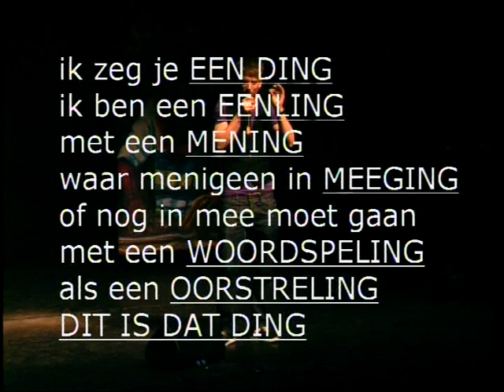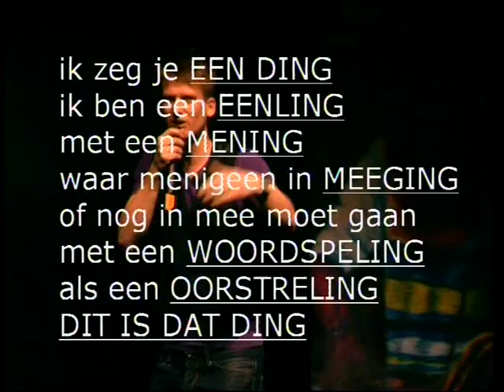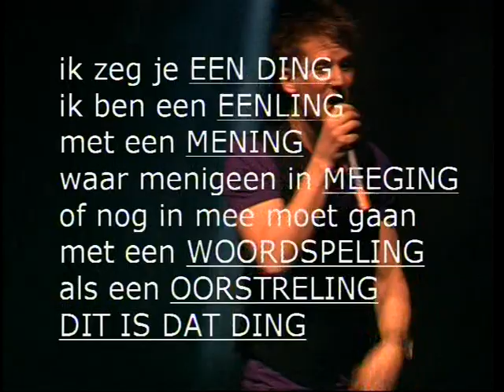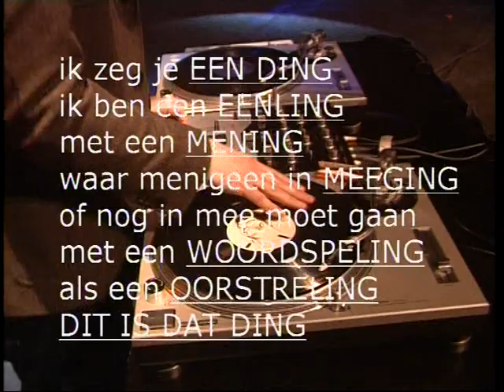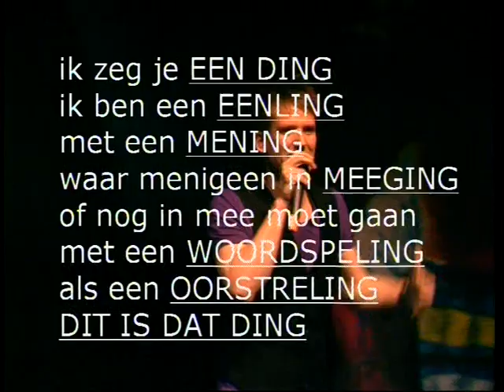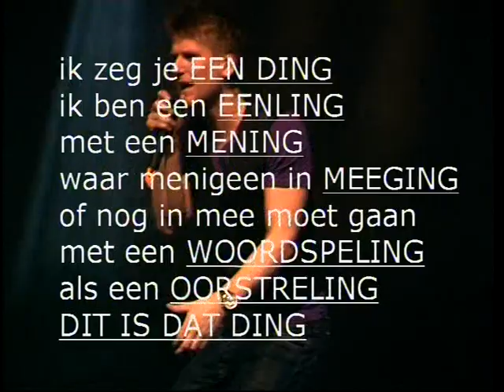20 jaar De Grote Prijs Lustrumshow - V-kwadraat - Eén ding